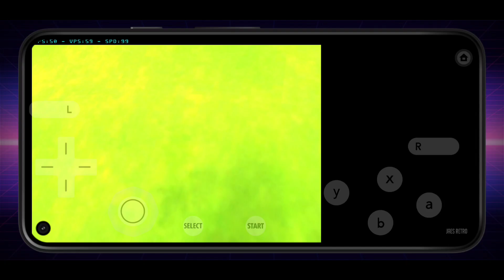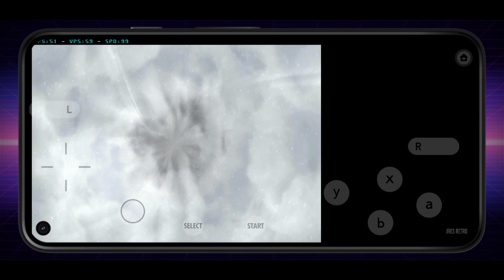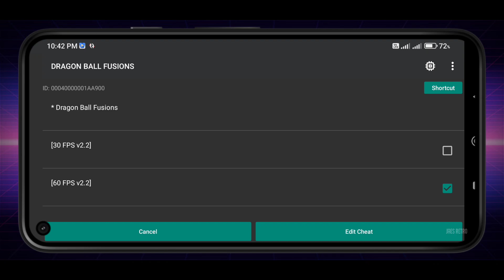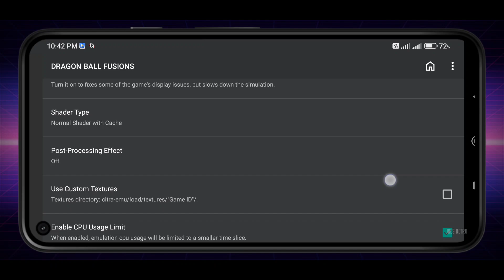DRAGONBALL FUSIONS [60 FPS] • 3DS ON ANDROID GAMEPLAY (CITRA MMJ)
GAME: DRAGON BALL FUSIONS
DEVICE: POCO F4 256 - SNAPDRAGON 870
EMULATOR: CITRA MMJ

Related Information:
dragonball 3ds android
dragonball fusions 3ds android
dragonball 3ds
dragonball fusions 3ds
dragonball fusions 3ds download
dragonball 3ds download
dragonball apk
dragonball fusions apk
dragonball fusions android
dragonball android
dragonball fusions citra
dragonball citra
dragonball fusions citra mmj
dragonball citra mmj
dragonball fusions
citra mmj latest
citra mmj apk
citra mmj android
citra mmj emulator
3ds emulator android
citra mmj
citra mmj apk
citra 3ds android
3ds android
citra games
3ds games
emulator
emulator for android
android emulation